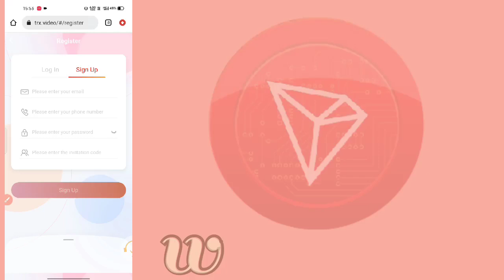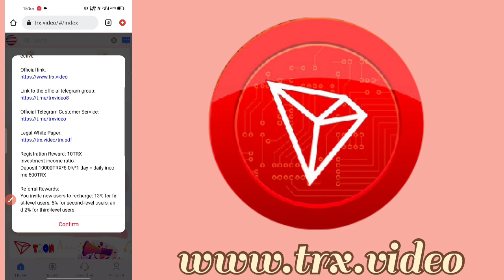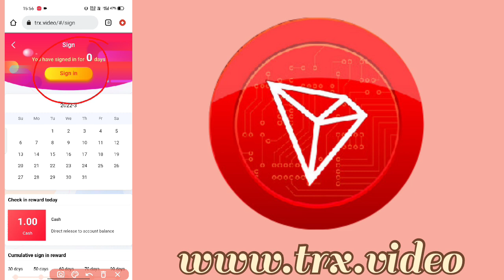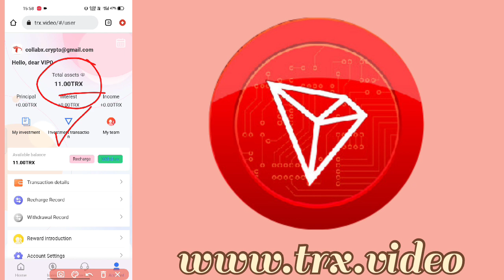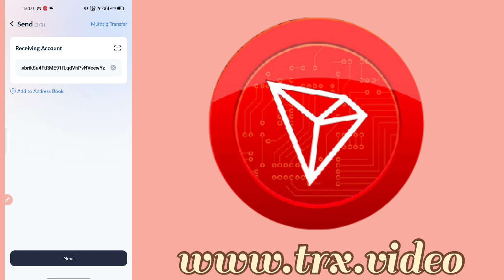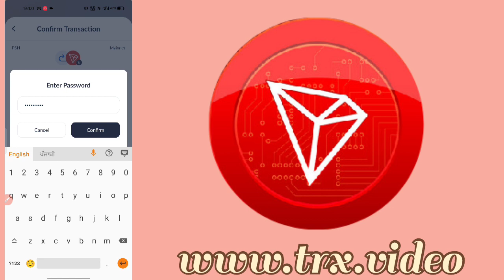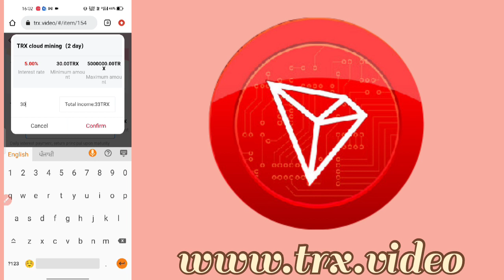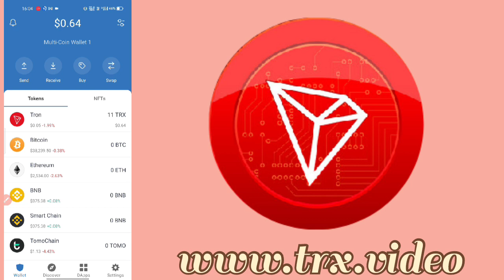Make money online, repay the principal within 48 hours, and collect interest every day!